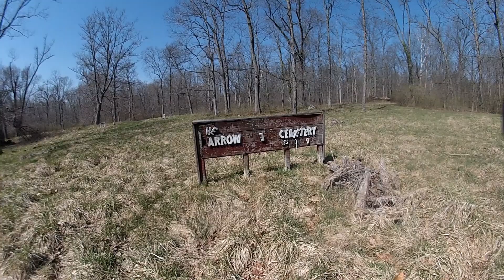The Narrows Pet Cemetery (Dayton Ohio)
There is a lot of history up in the Narrows pet cemetery, First dog breeds in Ohio, First seeing eye dog in Ohio, Horses, and even a monkey and other pets are buried up there. As lore goes the original owner is buried among the pets. Once known for its beautiful setting among the woods, the peaceful silence of the area, It is now just a former shell of itself. Fallen trees, and years of neglect, Nature has reclaimed the once lush fields. The last owners lost the property when they were sent to jail for taking pet owners money for services and stacking bodies in sheds and outbuildings. Join us as we explore the almost impassible grounds of the narrows pet cemetery!!